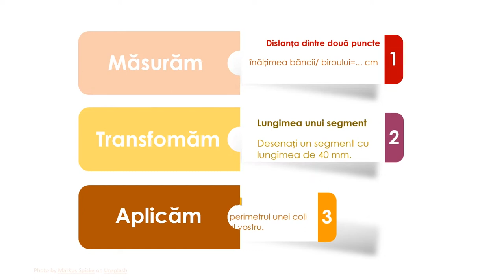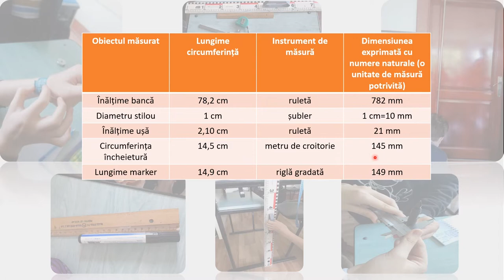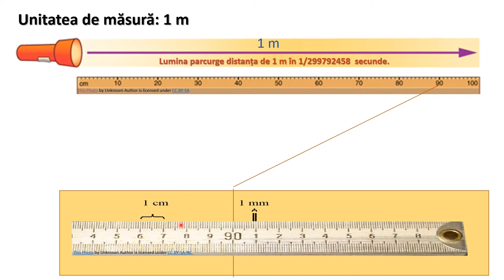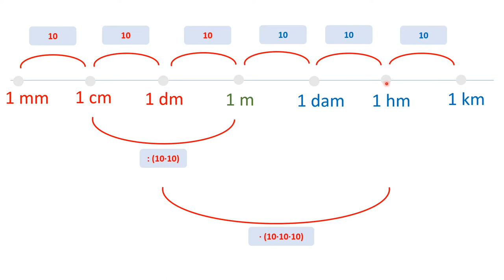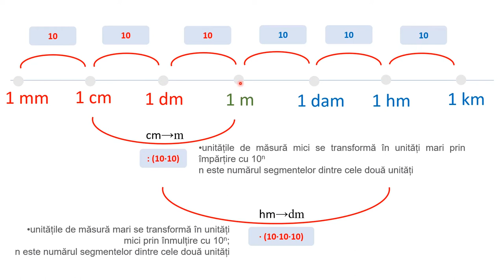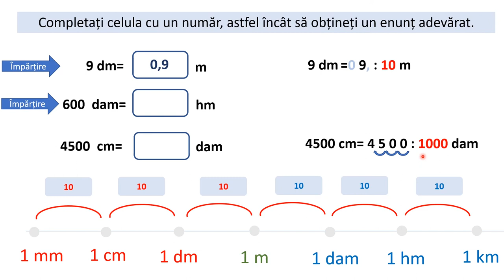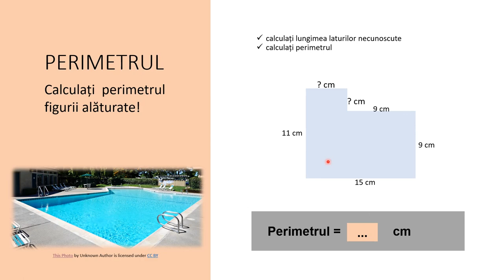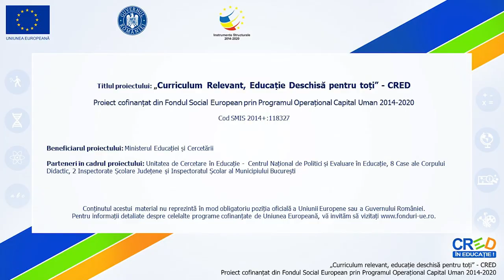Unități de măsură pentru lungime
Activitățile de învățare vizate de acest material constau în transformări ale unităţilor de măsură standard folosind fracţii zecimale și calcularea perimetrului unei figuri geometrice, evidenţiind intuitiv perimetrul. Activitățile de învățare cuprinse în resursă reprezintă contexte variate și au ca scop îmbunătățirea învățării și rezultatelor învățării.
Un rezultat al utilizării resursei este familiarizarea elevilor cu unitatea de măsură pentru lungime/distanță, respectiv multiplii și submultiplii metrului. Elevii pot exersa deprinderea de a transforma lungimi de segmente exprimate în fracții zecimale și pot exersa diferite operații de a calcula lungimea unui segment ca o sumă sau diferență de două lungimi și calcularea perimetrului. Resursa poate fi parcursă individual de către elevi, ritmul de parcurgere poate fi adaptat la nevoile proprii de învățare.
Resursa educațională poate fi utilizată de către orice profesor de matematică, la clasă sau online, în întregime sau parțial, se pot alege doar anumite activități de învățare și parcurse doar acelea.
Resursa propusă poate constitui o secvență independentă pentru  înțelegerea conceptului de unitate de măsură pentru lungime, transformările multiplilor și submultiplilor și operațiile care se pot efectua cu aceste măsuri dar poate fi și parte componentă a unei activități mai ample de învățare, activitate ce presupune dezvoltarea mai multor competențe specifice pe parcursul parcurgerii domeniul de conținut Figuri geometrice și unități de măsură, clasa a V-a.